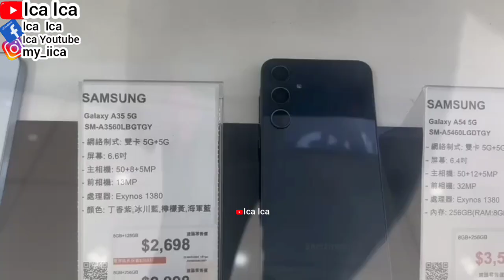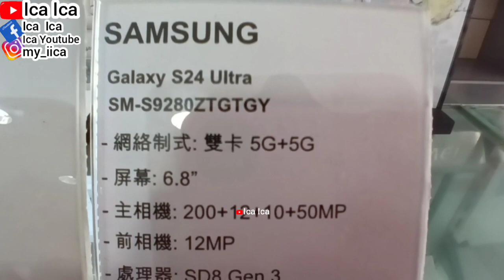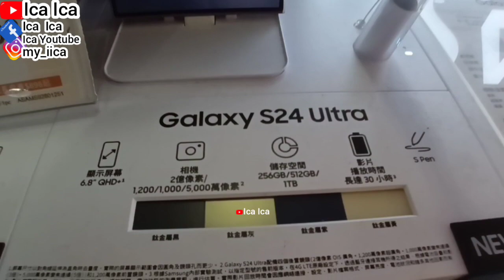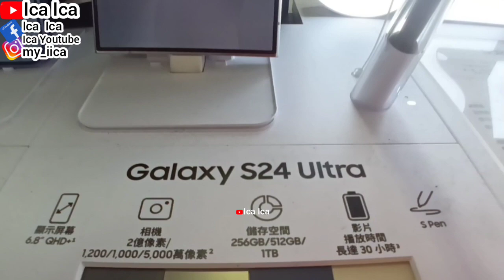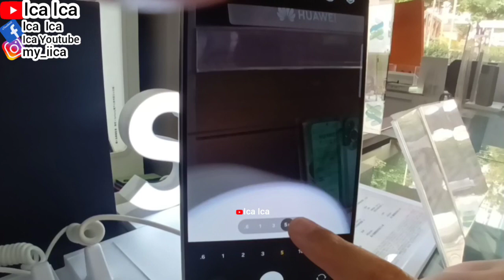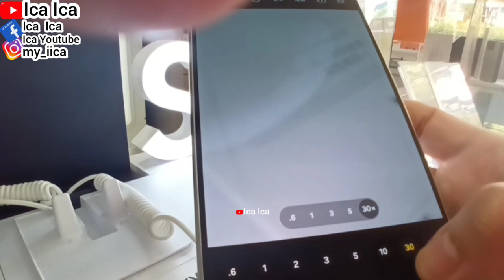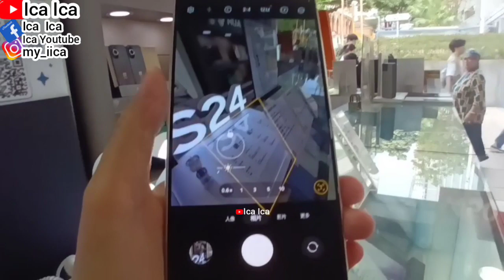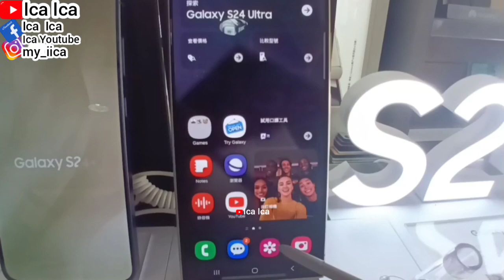SAMSUNG GALAXY A54 5G NEW GALAXY SERIES CHECK PRICE AT FORTRESS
SAMSUNG GALAXY
REDMI 12C
Iphone 13
Iphone 12
Iphone SE
IPHONE STORE
SAMSUNG GALAXY
REVIEW IPHONE
UNBOXING MOBILEPHONE
MOBILEPHONE
SALAD RECIPE
WALKING TOUR
HOLIDAYS VLOG
TRAVEL VLOG
TRAVELING VLOG
HOME TOUR
HOUSES TOUR
SAFETY WALK
BUILDING TOUR
BUS TOUR
TRAINS TOUR
HOLIDAYS VLOG
VACATION TIME
LIBURAN LOW BUDGET
HOTEL TOUR
APARTMENT TOUR
KOREAN FOOD
RESTAURANT CHINA
RESTAURANT HONG KONG
RESTAURANT SINGAPORE
RESTAURANT MACAU
RESTAURANT INDONESIA
RESTAURANT MALAYSIA
RESTAURANT THAILAND
RESTAURANT AUSTRALIA
RESTAURANT FAIRWOOD
RESTAURANT STARBUCKS
RESTAURANT MCDONALD'S
RESTAURANT KFC
RESTAURANT PHILIPPINES
RESTAURANT TAIWAN
INDONESIAN FOOD
THAILAND FOOD
JAPANESE FOOD
CHINESE FOOD
SINGAPORE FOOD
TAIWAN FOOD
HONG KONG FOOD
KOREAN FOOD
MALAYSIA FOOD
PHILIPPINES FOOD
AMERICAN FOOD
ITALIAN FOOD
MACAU FOOD
VIETNAM FOOD
INDIAN FOOD
ARABIC FOOD
KOPI STARBUCKS
STARBUCKS COFFEE
KOREAN FOOD
KOREAN TEA
KOREAN DRINK
VIETNAM FOOD
VIETNAM TEA
VIETNAM DRINK
ENGLISH BREAKFAST
ENGLISH FOODS
ENGLISH VLOG
SWISS COFFEE
SWISS FOOD
SWISS VLOG
JAPANESE FOOD
JEPANG VLOG
JAPAN VLOG
BUAH LECI
Iphone 15 Pro Max NATURAL